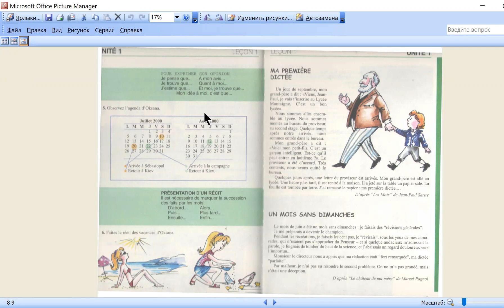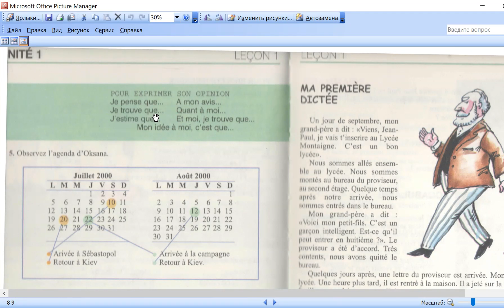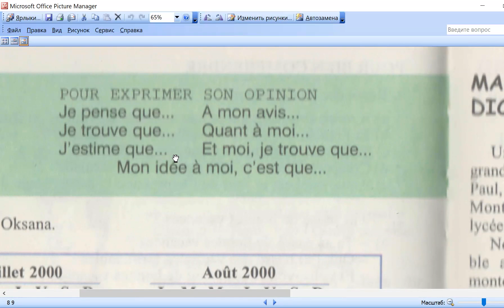11p8 pour exprimer son opinion